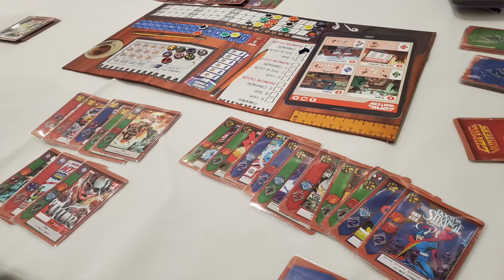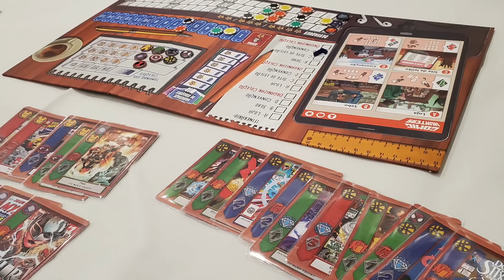Chris Yi's Top 100 Games of All Time: 40-31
Chris Yi continues to talk about amazing games that are stupendous, amazing, precipitous, and exemplary. Not only are they great picks, you might even say perfect picks. At least Chris thinks so.